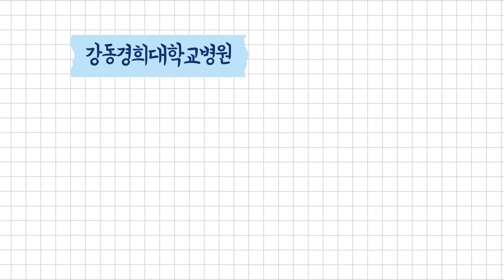당신의 등 통증, 췌장암이 아니다!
등 통증! 하면 췌장암이 떠올릴만큼 널리 알려져있죠
늦게 발견되면 완치 가능성이 많지 않다는 말들에 무섭게 여겨졌을텐데요
실제 의료현장에서 등 통증 만으로 췌장암을 진단한 사례는 없었다고 하네요
사람들이 췌장암 증상이라 착각하는 등 통증의 사례에 대해 얘기하는 시간을 가져보았습니다!

0:00 영상시작
2:01 날갯죽지 사이 통증?
2:07 팬티라인 통증?
2:31 췌장암 의심할 만한 등통증의 위치?
2:38 췌장암과 근골격계 통증 차이?
2:56 왼쪽어깨 통증?
3:17 등 통증의 정확한 증상
3:36 등이 아프지만 허리를 펴고 숨을 크게 쉬면 좀 나아진다면?
3:56 "아주 잠깐" 허리를 돌릴 때 발생하는 통증?
4:35 낮에는 멀쩡하다가 밤에만 생기는 등 통증?
4:57 등 통증 외에 의심증상?
5:31 등 통증으로 췌장암 걱정하는 환자분께 한마디

*의료성형뷰티 이미지 사용